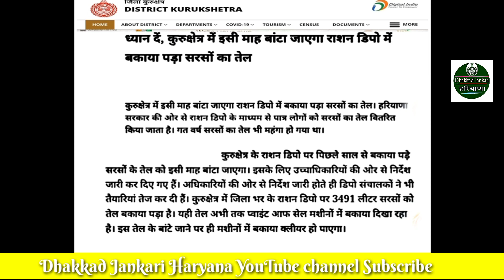Started Mustard Oil Haryana | Bpl Ration Card Mustard Oil Start Today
बी पी एल परिवारों सरसों तेल शुरू हो सकता है || ईस जिले में आई बड़ी ख़बर ।

chack bpl card stetus hare 🖕🖕🖕🖕🖕🖕🖕🖕🖕🖕🖕🖕🖕🖕🖕🖕🖕🖕🖕🖕🖕🖕🖕🖕

बी पी एल कार्ड अप्लाई होने शुरू 2022 सरल हरियाणा पर।।

फैमिली आई डी के खाते में आयेंगे मुख्य मंत्री परिवार समृद्धि योजना के पैसे।।।।।🖕🖕🖕🖕🖕🖕🖕🖕🖕🖕🖕🖕🖕🤔🤔🤔🤔🤔🤔🤔🤔🤔🤔🤔🤔🤔🤔🤔🤔

परिवार समृद्धि योजना का स्टेट्स देखने के लिए
यह वीडियो देखो अब poorprag वाली साइट खत्म।।

साईन करके अपलोड करें mmpsy का पैसा चाहिए तो
ये वीडियो देख लो।।

मुख्य मंत्री परिवार समृद्धि योजना से जुड़ा आए नए
दो sms ।। जल्दी देखो।

6000₹ चाहिए तो ये काम जरूरी ।।mmpsy

FAMILY ID ALL CRECTIION CONTACT

ये मेरा whatsapp ग्रुप का लिंक है दोस्तो इसे भी जरूर follow करो

ये sms भेज रही है सरकार mmpsy का पैसा चाहिए तो जरूर देखें।।

सरकारी नौकरी से सरकारी नौकरी से जुड़ी हर नई जॉब की जानकारी सबसे पहले हमारे चैनल पर आप को मिलेगी अगर आप सरकारी नौकरी लगना चाहते हैं तो अभी हमारे साथ जुड़ें
bpl Untitlement saral Haryana se apply online
bpl card apply kab hoge
Family id Me khata kaise jode
Family id me khata no kaise jode
bpl serve shuru
bpl card ki suchi tyar
bpl card ki list kaise dekhe
bpl card ko kaise banaye
Haryana me bpl card apply Saral Haryana
Saral Haryana bpl list
Saral Haryana bpl card apply online
Saral Haryana se bpl card kaise banayen
Saral Haryana se bpl card apply Step By Step
bpl Untitlement Saral Haryana
Saral Haryana bpl Untitlement shuru
how to apply bpl card haryana
how to make bol card
how to apply bpl Untitlement on saral portel saral portel se bpl card apply kaise hoga

delete member in ppp id
बीपीएल कार्ड अप्लाई कैसे करें
बीपीएल कार्ड सूची
बी पी एल कार्ड हरियाणा न्यूज
बीपीएल कार्ड कैसे बनाएं
BPL FAMILY ID se kaise banaye
bpl ke liye aavedak kaise kare
bpl schime haryana
bpl ki nayi khaber
bpl card banane shuru haryana me
haryana me bpl card kaise banaye
apply for bol card online haryana
Haryana bpl card apply Step By Step
bpl Untitlement Start Today's
bpl Untitlement ke liye kaise aapply kare

फैमिली आई डी
parivar pahchan patra
Parivar pahchan patra kaise download kare
Parivar pahchan patra haryana apply online
Parivar pahchan patra me correction kaise kare
परिवार पहचान पत्र क्या है ।
Parivar pahchan patra update kaise kare
Parivar pahchan patra kaise banaen
Parivar pahchan patra login id kaise banaye
Parivar pahchan patra kya hota hai

मुख्य मंत्री परिवार समृद्धि योजना हरियाणा
धरातल पर उतरेगी।

134ए रजिस्ट्रेशन कैसे करें। पूरी जानकारी।।।।

ड्राइविंग लाइसेंस अब खर्चा सिर्फ 2500 रू तक
लर्निंग लाइसेंस+रेड क्रॉस सर्टिफिकेट + लाइट लाइसेंस।
सभी मात्र 2500रू में बनेगा।।

बी पी एल कार्ड सर्वे शुरू।।।।

ई शर्म कार्ड अप्लाई ऑनलाइन।

आधार कार्ड में डेट ऑफ बर्थ को चेंज करें ऑनलाइन अपने फोन से।।

परिवार पहचान पत्र में नया ऑप्शन आया है जल्दी देखो।।

मुख्यमंत्री परिवार समृद्धि योजना के दोनों टीमों के पैसों की प्रतिपूर्ति हरियाणा सरकार देगी बड़ी खबर।।।।

मुख्यमंत्री परिवार समृद्धि योजना का धमाका बहुत बड़ा ब्लास्ट।।।।।

मुख्यमंत्री परिवार समृद्धि योजना की सारी जानकारी वीडियो लंबी है पर जानकारी टोटल है।।।।

दोस्तों आगे अपने रिश्तेदारों दोस्तों भाई बहनों सगे संबंधियों में इस वीडियो को ज्यादा से ज्यादा शेयर
बी पी एल कार्ड अप्लाई शुरू || सिर्फ पीपीपी से होगा रजिस्ट्रेशन ||गोहाना जिले से हुई शुरुआत ||